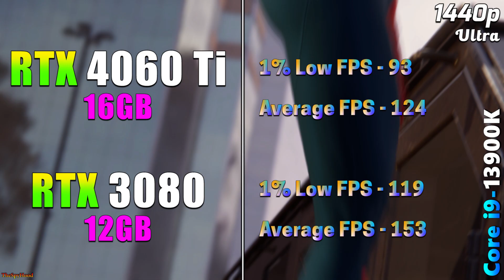RTX 4060 Ti 16GB vs RTX 3080 12GB | PC Gameplay Benchmark Tested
RTX 4060 Ti 16GB vs RTX 3080 12GB | PC Gameplay Tested in 1080p and 1440p

System Specs :
Operating System : Windows 11 Pro 64 Bit
CPU : Intel Core i9-13900K (Asus ROG Strix Z790-E Gaming WIFI)
GPU 1 : NVIDIA GeForce RTX 4060 Ti 16GB
GPU 2 : NVIDIA GeForce RTX 3080 12GB
CPU Cooler : MSI MAG Coreliquid C360 AIO Liquid Cooler
PSU : Asus ROG Thor Platinum II 1200W
RAM : 4*16GB DDR5 6000MHz